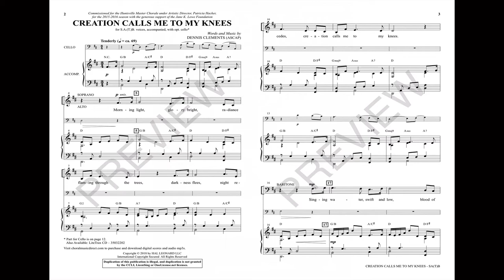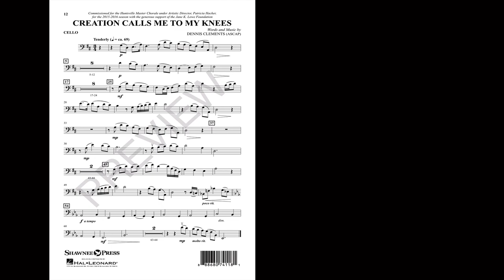CREATION CALLS ME TO MY KNEES (SATB Choir) - Dennis Clements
Here's a gospel-styled choral with a highly original voice. Parallel Like a treasured folk song, this attractive original composition is vocally comfortable and pleasing to the listener's ear. The text unfolds as a roll call of blessings, describing the beauty of our natural world and offering thanksgiving to our God. A supportive piano accompaniment joins with acoustic guitar and cello to make a truly special impact on the worship experience. Lovely!